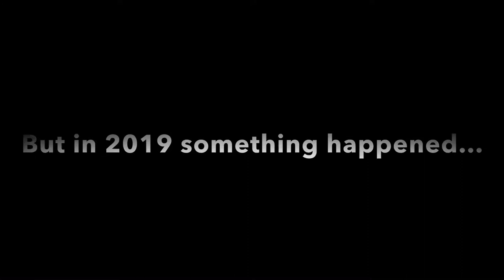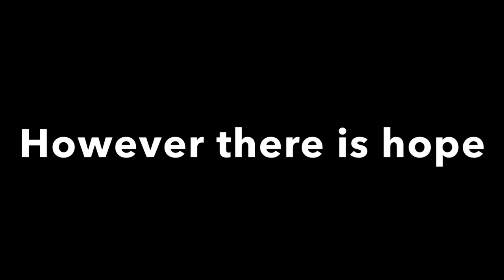Blake Bortles “Blake of the Year”, Wanted Dead or Alive Mix